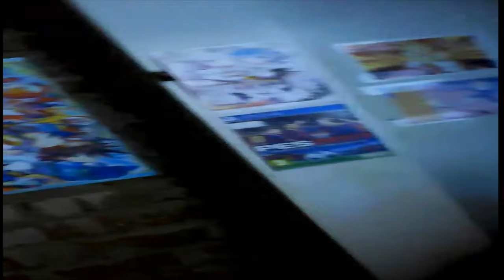unboxing de la consola de play station 2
espero les guste el unboxing de mi nueva consola ps2 hoy dia es mi cumpleaños espero me saluden en los comentarios con el felizluis y algunas palabras hacia mi y mas tarde hare otro video padrisimo saludos a todos mis suscriptores(a) de este canal muchas gracias